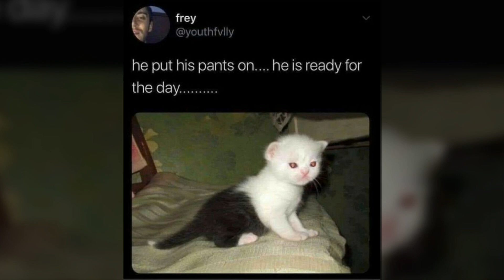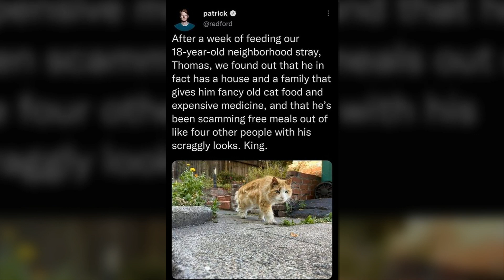Perfectly Accurate Pics And Memes That Capture What It’s Like Living With Cats